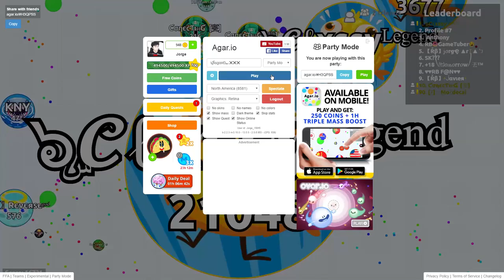Agar.io MEGA POPSPLIT CON LA MISMA MASA LEGENDARIO HACK + BONUS FUNNY MOMENTS Asgard y Zeetaa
๖ۣۜÃѕgαяÐ༻✨💘👽

Personas que aparecen en este video